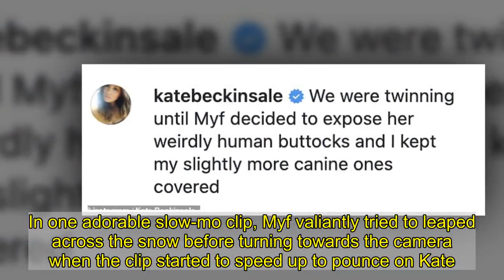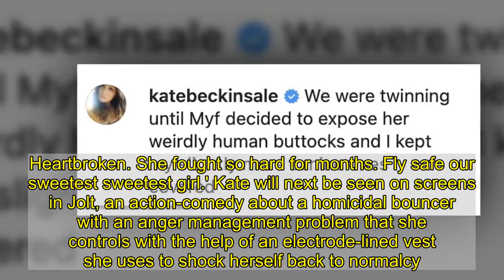Kate Beckinsale twins with dog in silver jackets to play in the snow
She's no stranger to a pet matching moment.And Kate Beckinsale certainly embraced the opportunity for twinning as she donned a silver metallic jacket just like her adorable pup Myf on Saturday.The actress, 47, wrapped up warm in the padded coat for some fun larking around in the snow with her beloved Pomeranian dog.   Kate looked effortlessly stylish as she rocked her statement jacket and a pair of large black-rimmed sunglasses.  The blonde beauty wore het long locks down as she made the most of the cold weather and accessorised with a black beanie hat.She also ensured Myf wouldn't get too chilly in a miniature version of her silver coat, with the pooch looking very pleased with herself as they snapped a selfie.    Kate also shared two clips of their time playing in the snow, revealing her dog was having a wonderful time running around.In one adorable slow-mo clip, Myf valiantly tried to leaped across the snow before turning towards the camera when the clip started to speed up to pounce on Kate.Sharing her outing to Instagram, animal lover Kate penned: 'We were twinning until Myf decided to expose her weirdly human buttocks and I kept my slightly more canine ones covered.'   Kate has regularly been delighting her 4.6million Instagram followers with clips of Myf and her two cars Clive and Willow. And at the start of February, it was Willow's time to shine as the actress shared video of her pet looking unimpressed as she wore new pink winter woollies.Looking svelte in a white Nike crop top with grey jogging bottoms, the 47-year-old actress was seen dancing around her kitchen to Billy Joel's '80s hit Uptown Girl, while Willow relaxed on the floor in her ensemble barely batting an eyelid.Wearing her chestnut brown locks in a bun with a black headband, the star stood tall in a pair of chunky white trainers as she tried to get her adorable pet excited.  However, her efforts appeared to prove futile as Willow relaxed on a striped rug in the galley kitchen without so much as glancing at the British actress. And just last week Kate shared another amusing video with her adorable cat as they enjoyed a pampering session together at home on Saturday.The actress doted on her pet, who was sitting in the sink watching her get ready for the day, as she combed her fur and brushed her teeth at the same time.In November, Kate was left 'heartbroken' when her 11-year-old Maltese-Chihuahua Ingrid died.    Paying tribute to the pup, she shared a sweet picture cradling her pet, captioned: 'Ingrid 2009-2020. Heartbroken. She fought so hard for months. Fly safe our sweetest sweetest girl.' Kate will next be seen on screens in Jolt, an action-comedy about a homicidal bouncer with an anger management problem that she controls with the help of an electrode-lined vest she uses to shock herself back to normalcy.The Tanya Wexler directed film also stars Bobby Cannavale, Laverne Cox and Stanley Tucci and is expected to be released next year.Kate will also star in El Tonto an upco